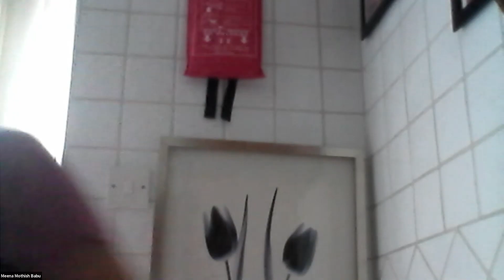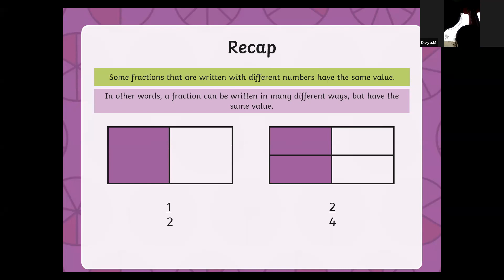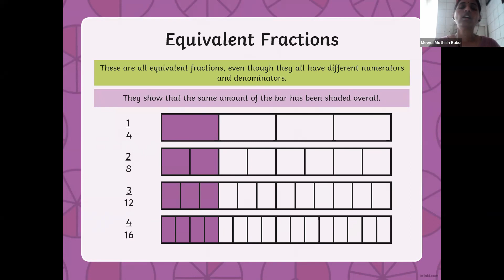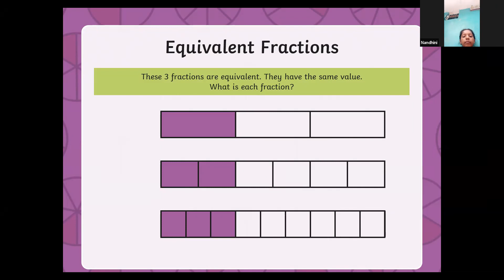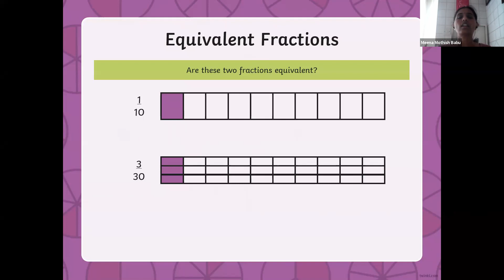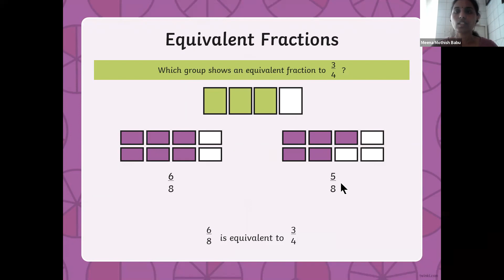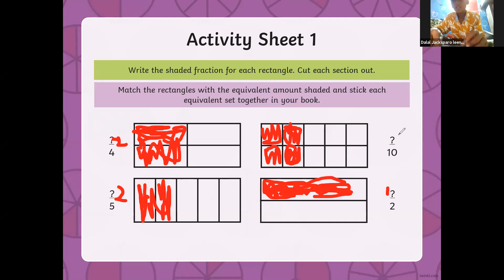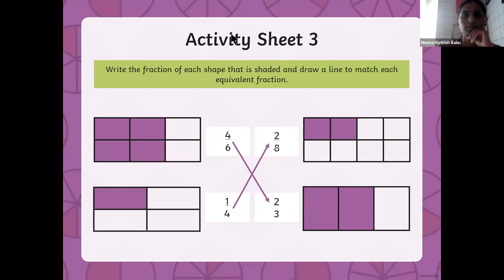Maths with Ms. Meena